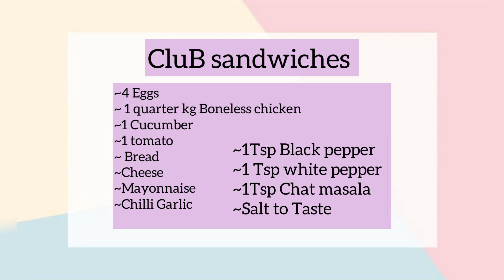Club Sandwiches | with a Twist